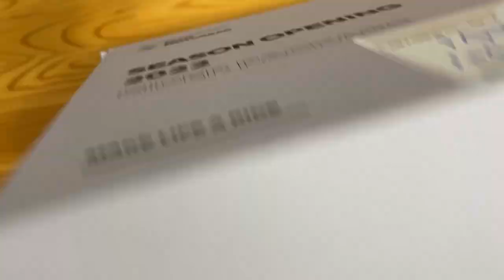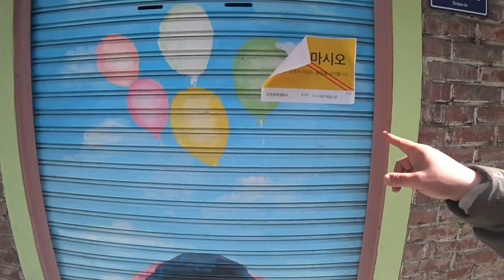2022 BMW MOTORRAD SEASON OPENNING ( 동인천 개항로 )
수도권지역 동인천 개항로 오프닝영상